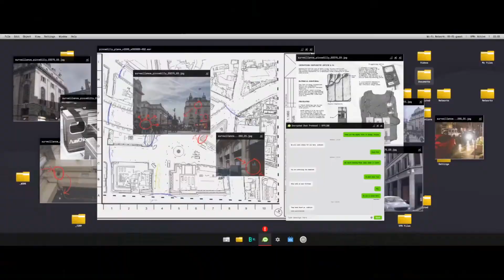Call Of Duty Modern Warfare - Clean House ( Night-Vision )